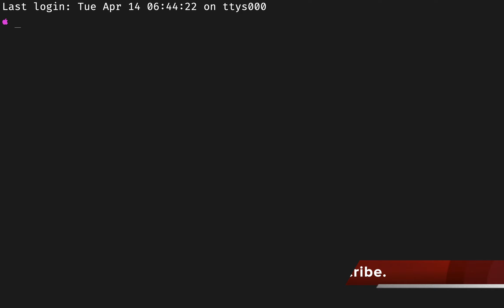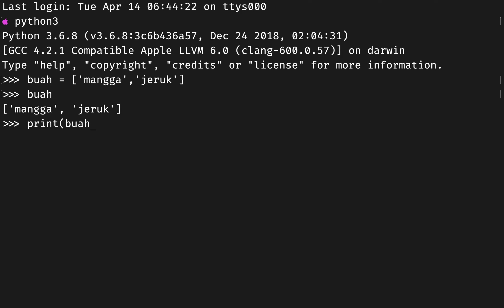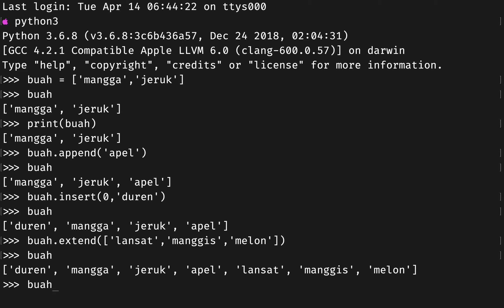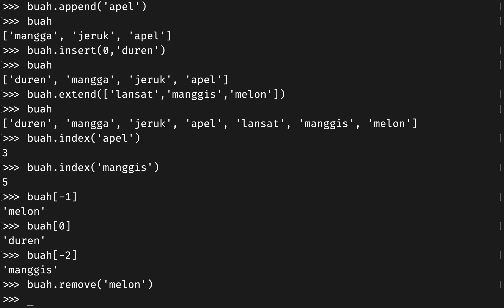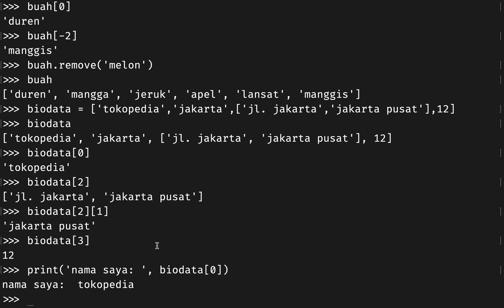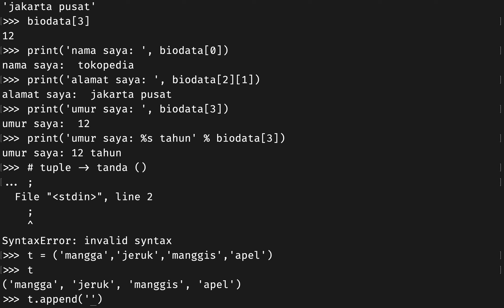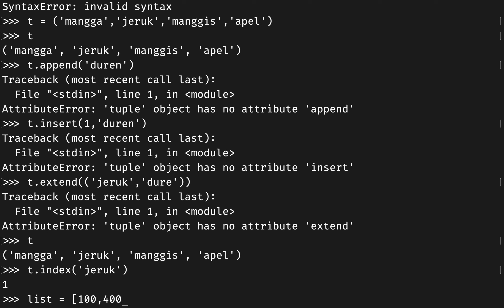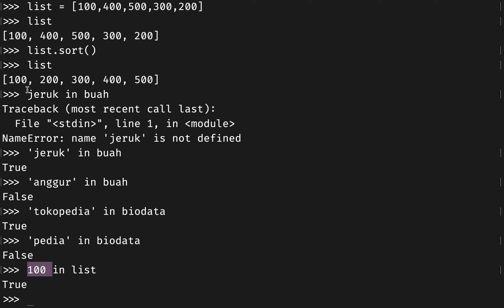Python Indonesia 8.1 - Demo Type List & Tuple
Episode kali ini tentang demonstrasi atau praktek dalam penggunaan type list dan tuple, bagaimana membuat list dan menambahkan, menghapus, mencari elemen dalam type list, kemudian tuple tidak dapat melakukan apa semua yang dilakukan dalam list melainkan hanya satu yaitu mencari data dalam elemen tuple.

Sekali tetap dirumah aja, jaga kesehatan, kebersihan jangan lupa cuci tangan sebelum makan dan istirahat yang cukup, mari kita sama-sama mengurangi penyebaran virus Covid-19 untuk tetap dirumah aja jika teman-teman yang ingin bepergian dengan alasan penting jangan lupa memakai masker dan kelengkapan lainnya.

Planning kedepan:
Django - Framework untuk membuat website dengan bahasa python
RESTAPI - Untuk memudahkan server dan client dalam pengolahan data

Tambahan:
ReactJs - Dari sisi Front-End